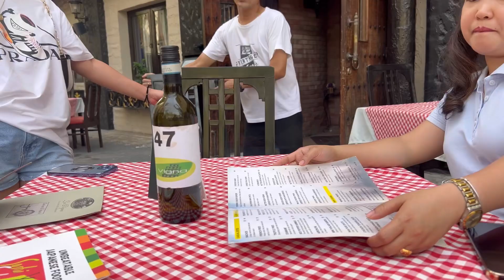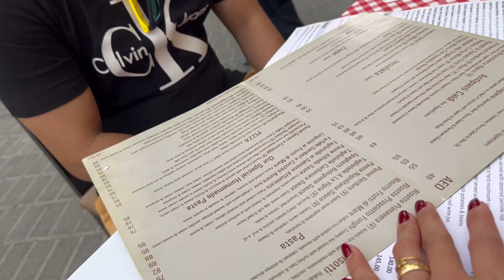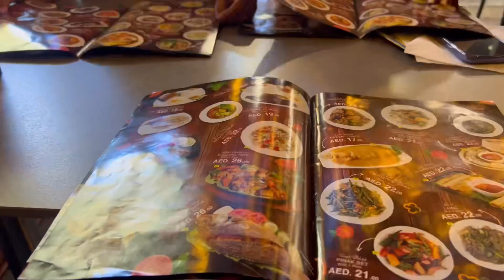May car na si jana | gala na naman |rosenie vicar